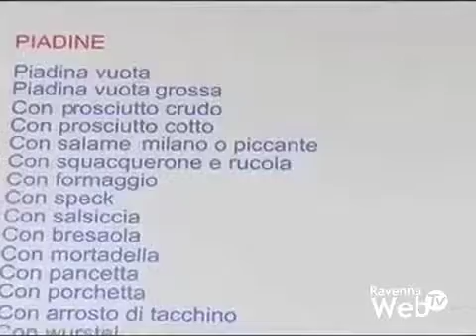La "Piadina Romagnola" artigianale o industriale è solo in Romagna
26/04/2018 - I giudici dell’Unione Europea hanno definitamente stabilito che “La "Piadina romagnola", industriale o artigianale, per può essere prodotta solo in Romagna, cosi' come prevede il regolamento di esecuzione Ue del 2014 riguardo la Denominazione d'origine e indicazione geografica, "piadina romagnola-piada romagnola Igp".
Grande soddisfazione è stata espressa anche da Confartigianato Ravenna, nelle parole di Stefano Venturi, responsabile settore alimentare